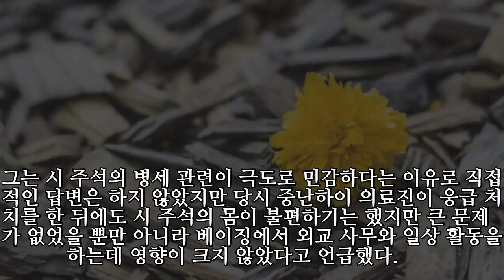시진핑 와병설…보쉰 "중앙농촌공작회의도 연기, 현재 회복중"